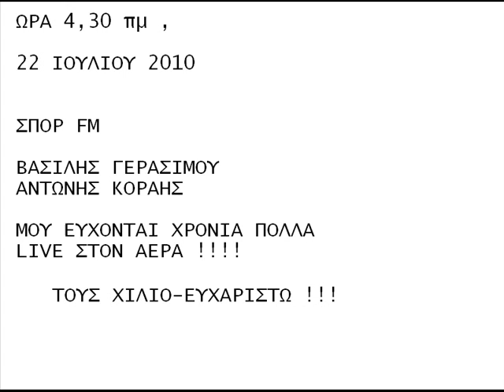KORAIS - live eyxes sta GENETHLIA MOU.wmv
antonis korais, k vasilis gerasimou mou eyxontai ston aera tou spor fm , xronia polla gia ta genethlia mou. ena megalo eyxaristo s aytous !